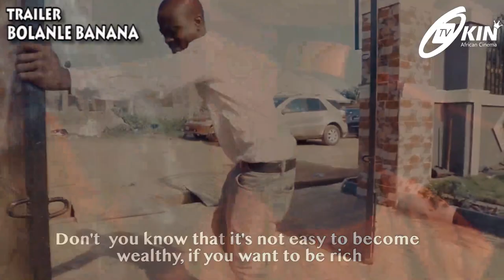BOLANLE BANANA - Yoruba Movie 2023 Drama Showing soon on OkinTv